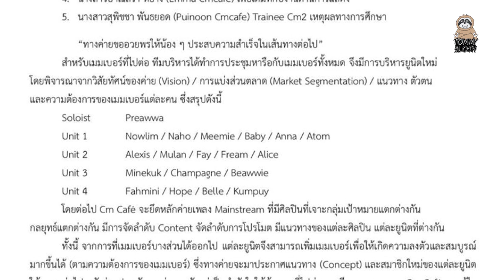2 วงไอดอลที่เปลี่ยนระบบการบริหารจากชื่อวงเป็นค่ายเพลงแทน : Tommy Podcast EP.45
เมื่อการบริหารวงไอดอลบางวงมาถึงจุดหนึ่งที่ต้องเปลี่ยนระบบการบริหารของวงให้ดียิ่งขึ้น โดยการเปลี่ยนวงไอดอลกลายเป็นค่ายเพลงแทน แล้วมีแบ่งยูนิตวงต่างๆให้ติดตามกันหลากหลายมากขึ้น ในPodcast EP.นี้ จะมีค่ายเพลงไหนบ้างไปชมและไปฟังได้เลยครับ

1. CM Cafe ช่วงแรกๆที่ก่อตั้งวงก็มีเมมเบอร์ไม่มากเท่าไหร่นัก เลยสามารถดูแลวงได้ทั่วถึง แต่พอรับเมมเบอร์ชุดใหม่เข้ามาทำให้ต้องแบ่งยูนิตเป็น 2 วง ได้แก่ Honey Toast และ DAIFUKU ต่อมาหลังจากสถานการณ์โควิด-19 ในระยะแรกเริ่มน้อยลง CM Cafe ได้ร่วมงาน Idol Exchange และประกาศปรับเปลี่ยนรูปแบบการบริหารค่ายเพลงใหม่และอีกเมมเบอร์ส่วนหนึ่งได้ยุติบทบาทสิ้นสุดการเป็นเมมเบอร์ค่าย CM Cafe โดยปัจจุบันได้แบ่งยูนิตเป็น 4 วง ได้แก่ Honey Toast, CHEESY PIE, CHERRY CHOUX และ Melonpan

2.Secret12 ต้องเรียกว่าเป็นวงที่มีปัญหาเดิมๆแต่ไม่เคยแก้ไขสักที จนเมมเบอร์ต้องแกรดยกรุ่นถึง 2 ครั้งด้วยกัน ถ้าใครยังไม่เคยฟัง 3 เหตุการณ์ที่เมมเบอร์จากวงเก่าที่แกรดยกทั้งวงแล้วไปตั้งวงใหม่ ก็ไปฟังได้ที่ปุ่มไอบนขวามือและลิ้งก์คำอธิบายใต้คลิปนะครับ และตอนนี้ Secret12 มีเมมเบอร์เข้าใหม่แต่ทำไมเมมเบอร์เข้ามาถึงมีแค่ 8 คน ปกติต้อง 12 คนนี่ ก็เพราะว่าตอนนี้ทางวงได้ปรับเปลี่ยนรูปแบบทิศทางของวงจากที่เป็นแค่ชื่อวงกลายเป็นค่ายเพลงและเปลี่ยนชื่อเป็น Secret12 Family พร้อมกับวงไอดอล 2 วง ได้แก่ Ah-Choo ยังจำน้องๆเมมเบอร์ 8 คน ที่ผมได้หรือไหม ใช่ครับ น้องกลุ่มนี้คือวง Ah-Choo เป็นวงไอดอลเด็กสาววัยรุ่นน้องใหม่ และอีก 1 วง คือ วง TinyGirls วงไอดอลเด็กสาวน้อยตัวน้อย ซึ่งเดิมชื่อวงชื่อว่า วงเด็กน้อย